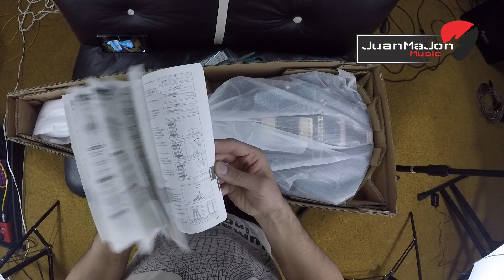Uboxing IBANEZ Artcore AG95-dbs (En español)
¿Siempre has soñado con cantar, pero no sabes por dónde empezar? ¡Este curso es para ti! 😁
MIRA el video Y COMIENZA HOY MISMO CON UNA PRUEBA GRATUITA DE 7 DÍAS. 🎤✨👇🏻

👉🏻👉🏻👉🏻 Sacaremos de su caja le guitarra Ibañes Artcore Ag95, y veremos como viene, también platicamos sobre algunas de sus especificaciones.